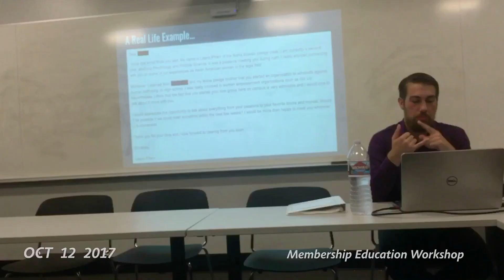UCLA Fall Quarter | A Second A Day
congrats to all the new baby bruins who just got their acceptances! 💕
in the eyes of charissa (who missed a few weeks HAHA)